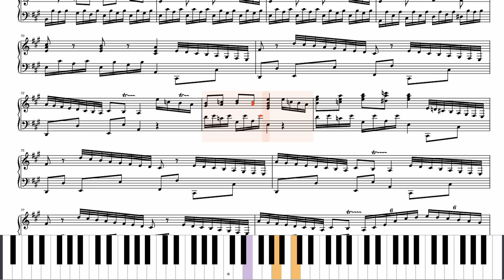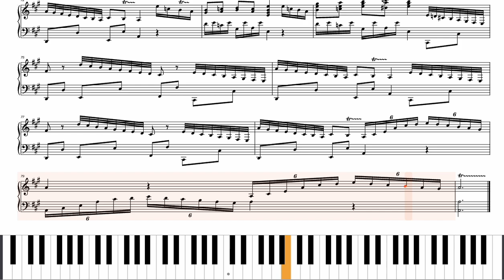Rutini, Giovanni: Sonata in A Major, I. Allegro spiritoso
Frank Pittman, piano

Recorded at the Piano Academy of North Carolina in Durham, NC, USA in August 2023.

Located in the "Alte Meister: Sammlung werthvoller Klavierstücke des 17. und 18. Jahrhunderts", Band III, Seite 136-147